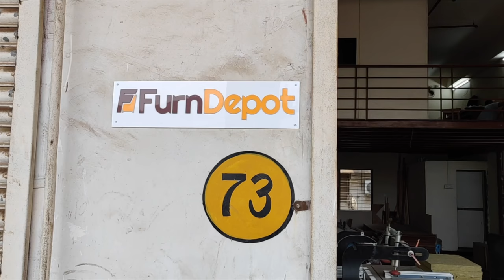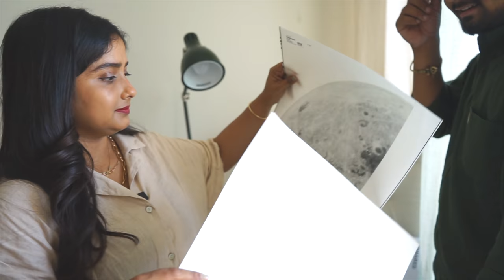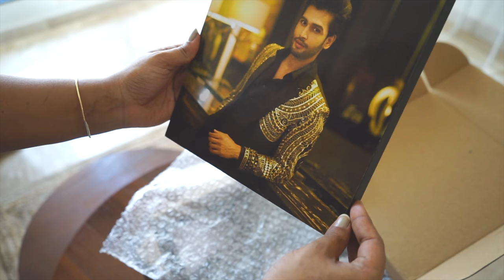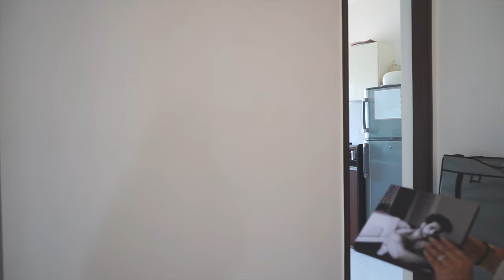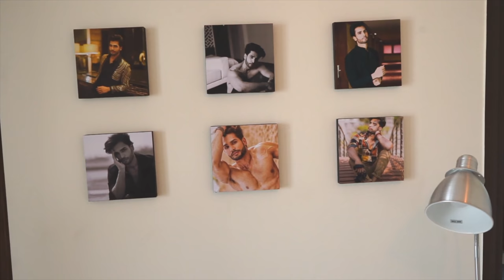Minimal Boho Apartment makeover For Mr. World Rohit Khandelwal || Interior Maata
Welcome to the first episode of the new home decor series ”De-dezzle”.
We are very happy to let you know that after all this pandemic and worldlock we are starting a few new series with all the content creators, influencers and celebrities across India. In this series, we are going to give the desired interior makeover to the influencer’s house, office, studio as per their requirement and budget or we’ll be doing it in a collaborative way.

In this video our first Guest is Mr. Rohit Khandelwal. This video is all about how we went to his house to decor his place and what all the situations we faced.

Get your dream home designed by Ananya Vadodara,

You can find Rohit Khandelwal at -

Here are some quick links

5 lucky winners can win wonderful gifts from Snapwall
Tag them on Instagram with your memory wall and get lucky.
Use @snapwallindia and snapwallIndia tag, 5 lucky winner will win 5 Photo Tiles.

Sofa and High back chair -

Product Details :

1. T.V. Unit
2. Cushion Fillers
3. Chenille Throw
4. Centre Table
5. Planter
6. Cushion Cover
7. Plant Hanger
8. Curtains
9. Rug